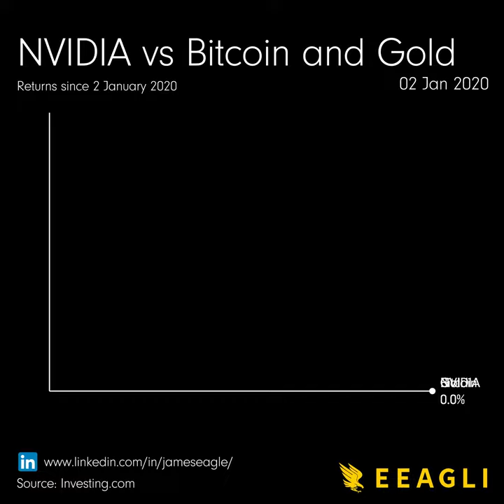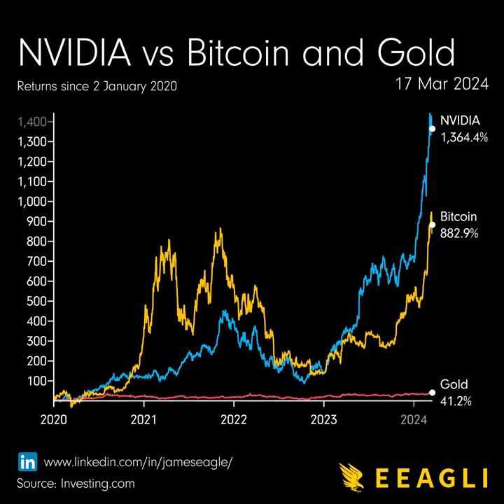NVIDIA versus Bitcoin and Gold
NVIDIA and Bitcoin seem locked in a fierce battle, each striving to become the most coveted route to riches for ordinary investors. Fuelled by "animal spirits," enthusiastic investors are writing a rosy narratives for both and their futures. What do you think?

If you want to know my thoughts, read my newsletter If you're a company and you would like me to create data visualisations for you like this, send me a free message on LinkedIn.